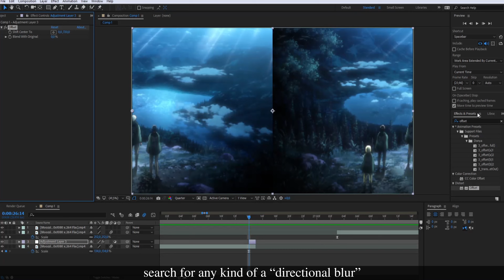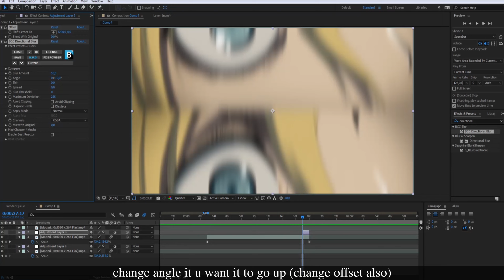Offset effect - After Effects AMV Tutorial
Tell in the comments what do you want me to make a tutorial of